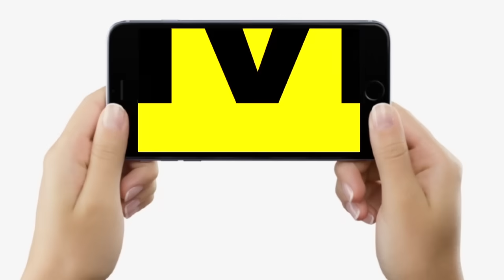Bihar Vidhan Sabha Chunav पहले | Anant Singh | Prashant Kishor | Tejashwi Yadav | Ajit Dwivedi Show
देखिए वीडियो जाने-माने जर्नलिस्ट अजीत द्विवेदी और ज्ञानेश्वर के साथ, अब करीब-करीब तय, बिहार में विधान सभा चुनाव समय से पहले होगा, रहिए तैयार...

Bihar Vidhan Sabha Chunav पहले | Anant Singh | Prashant Kishor | Tejashwi Yadav | Ajit Dwivedi Show | Bihar News | LiveCities